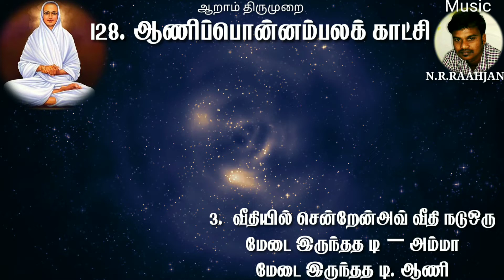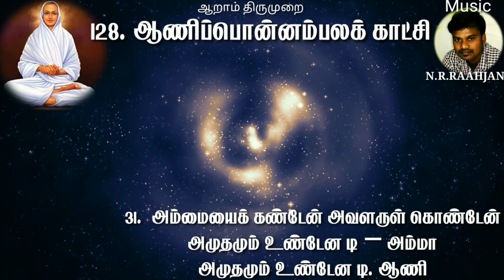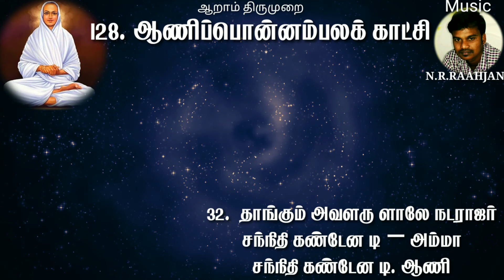வள்ளலாரின் "ஆணி பொன்னம்பலம் காட்சி" ஆறாம் திருமுறை VALLALAR in ANI PONNAMBALAKATCHI SONG